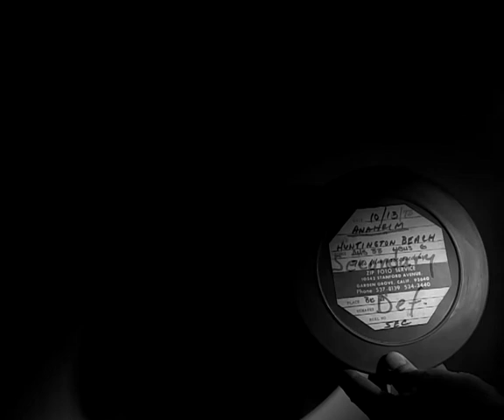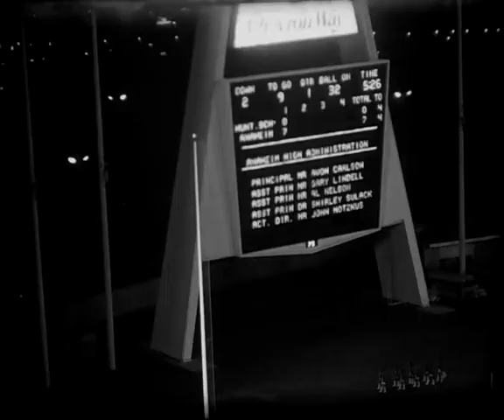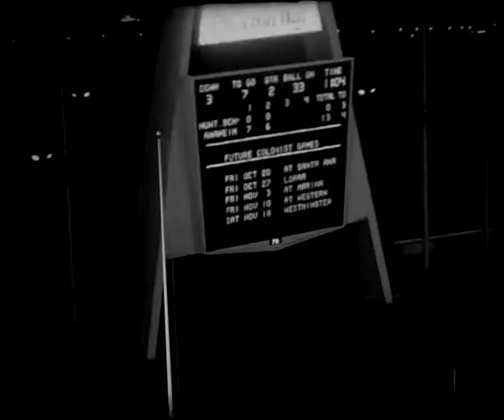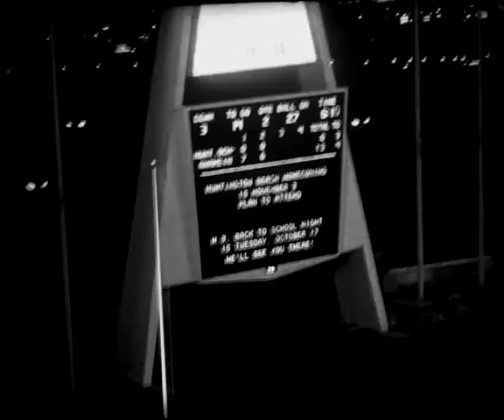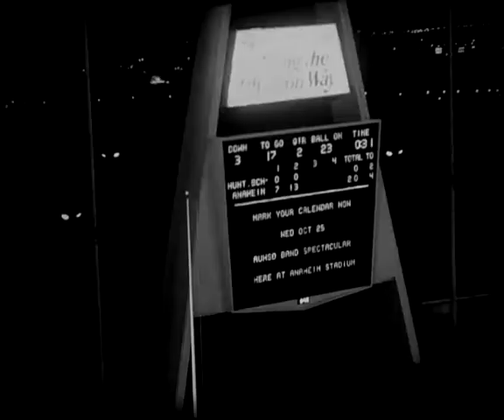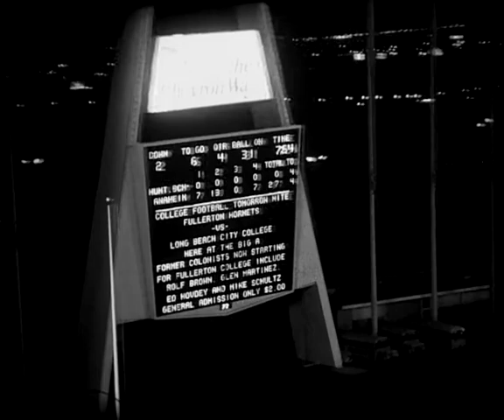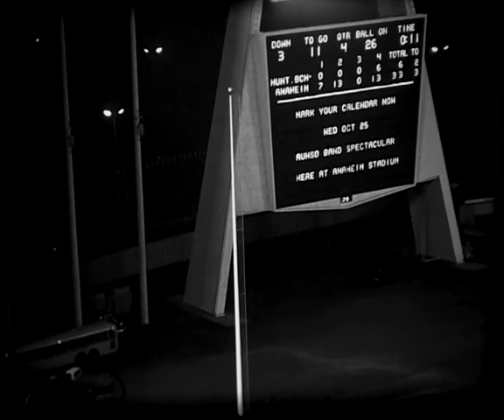1972 Anaheim vs Huntington Beach DEFENSE Football Film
Anaheim High School's beloved football coach Clare Van Hoorebeke led Colonist teams to victory from 1950–1972. Known as the “Dutch Master,” he forever changed the face of high school football. To this day, coaching principles pioneered by Van and his loyal staff have served as the model for football programs across the county. Anaheim High coaches forged men from boys and made hard work fun. We love and miss you. -John Lopker #74

ANAHEIM HIGH SCHOOL FOOTBALL FILMS
You can SAVE these films to your local drive. Thanks!